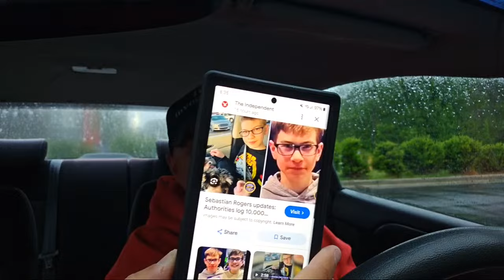LIVE. Sebastian Rogers. SEARCH & NEW UPDATES. Hendersonville Tennessee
I am in Hendersonville Tennessee covering the case of missing 15-year-old Sebastian Rogers.